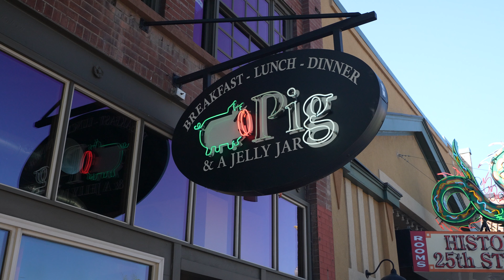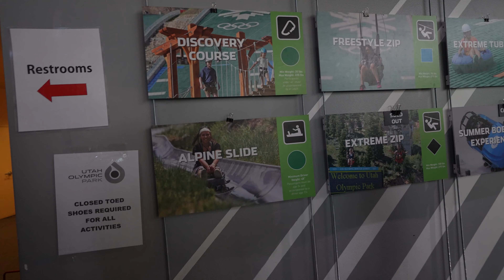Adrenaline Pumping Activities in Park City Utah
After our trip to Malaysia, we've made our way back over to Utah and visited Olympic Park in Park City. Join us as we dive into the heart of the 2002 Winter Olympic Games' legacy and explore the adrenaline-pumping attractions and breathtaking natural beauty this world-renowned park has to offer.

Prepare to be thrilled as we take you on an action-packed journey through the park's adventurous offerings. From heart-pounding ziplines soaring through the mountains to challenging ropes courses that will test your limits, Olympic Park has something for every adventure seeker.

If you enjoyed the video and want to see more thrilling adventures from around the world, don't forget to hit that "Like" button, leave us a "Comment" about your favorite part, and "Subscribe" to join our journey. Your support means the world to me!